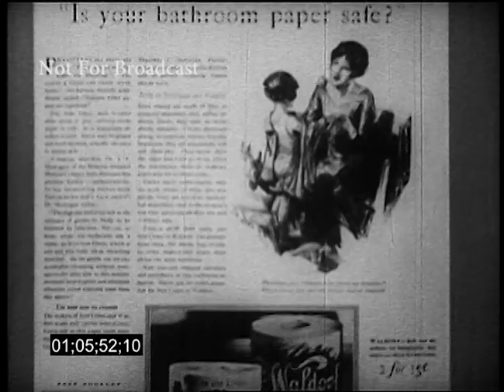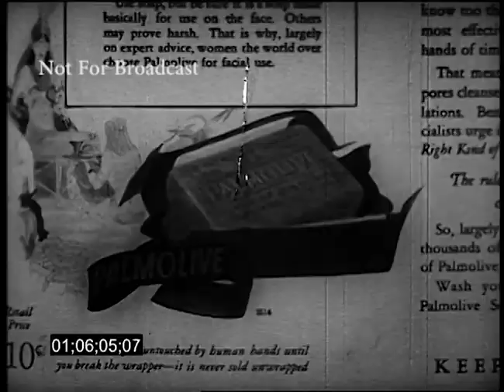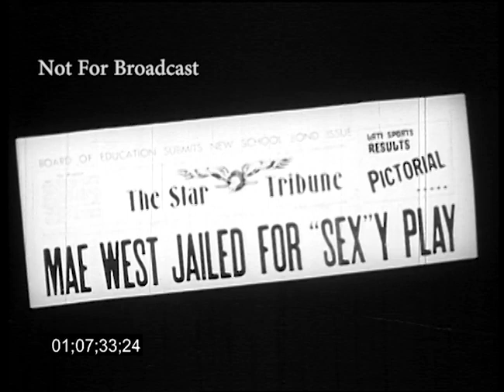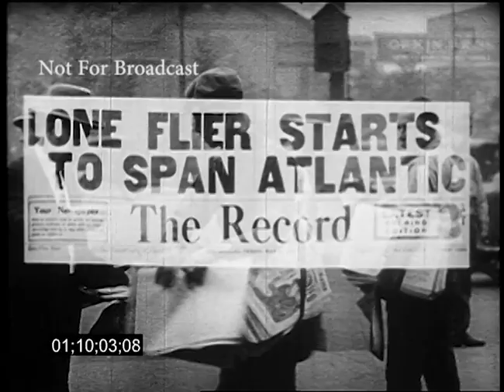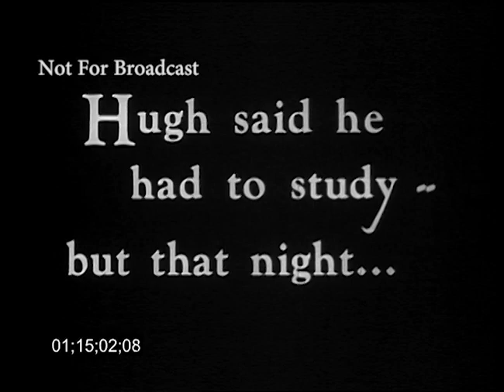Story of a Year: 1927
Wolper documentary on the year 1927